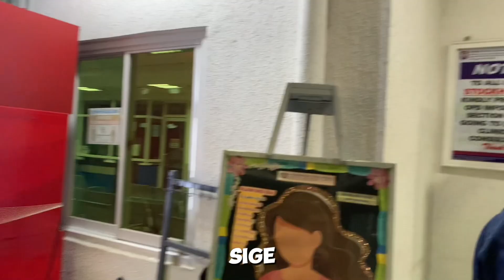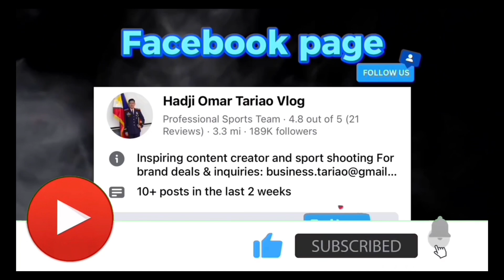Grabe tawa ko sayo kuya Guard 😅🥰🤣👮‍♂️